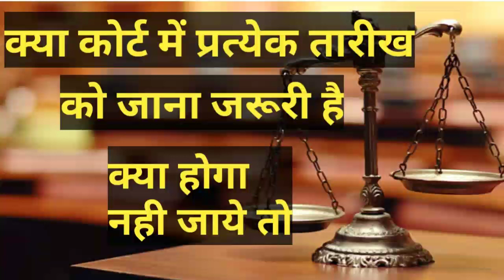क्या कोर्ट में प्रत्येक तारीख को जाना जरूरी हैं||या नही!!I it necessary to go to court on every date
⇨ Title :- क्या कोर्ट में प्रत्येक तारीख को जाना जरूरी हैं?